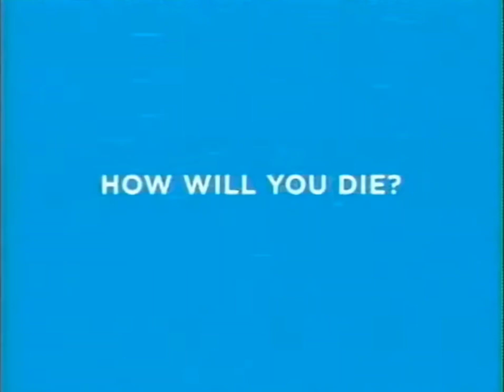2006 GameTap Commercial